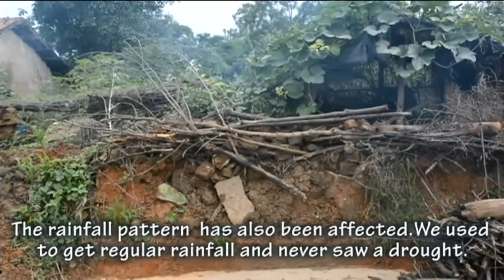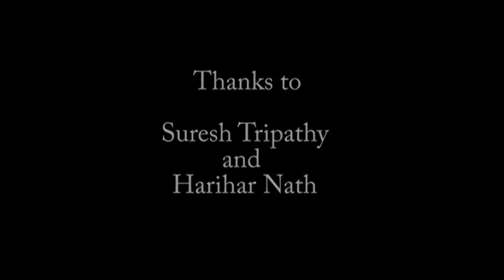Black Life: Impact of Coal Mining in Jharsuguda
Coal mining in Jharsuguda has devastated the environment and destroyed the agricultural lands of thousands of people. Unless this is regulated, the situation will only continue to worsen.

The video titled 'Black Life: Impact of Coal Mining in Jharsuguda' gives an overview of the impact caused by mining in Odisha.